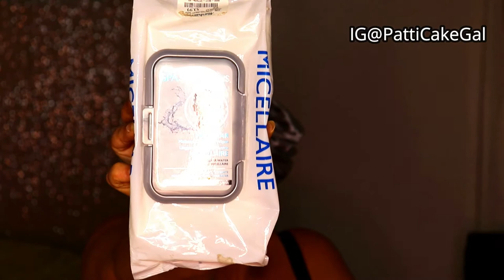MASK & SLAY | Patti Cake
🥰Thumbs Up this video and share. I really appreciate you. Thumbs Up!

Products in Video:
KIKO COLOR SPHERE DUO EYESHADOW - Color 213
SPASCRIPTIONS MICELLAIRE MAKEUP WIPES
COLORPOP LIQUID LINER - GRACE LAND
BEAUTY TREATZ EYE GLITTER - 06 Silver
BITZY EYE GLITTER GLUE
KISS I-ENVY PREMIUM HUMAN HAIR REMY LASHES - 05
I-ENVY SUPER STRONG HOLD 3D EYELASH ADHESIVE - CLEAR
TOO FACED BETTER THAN SEX AND DIAMONDS MASCARA